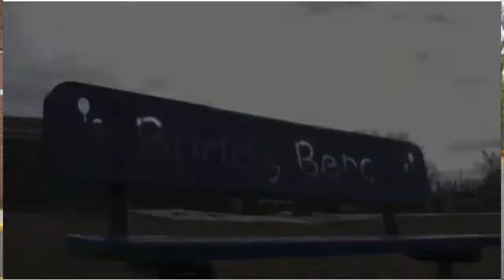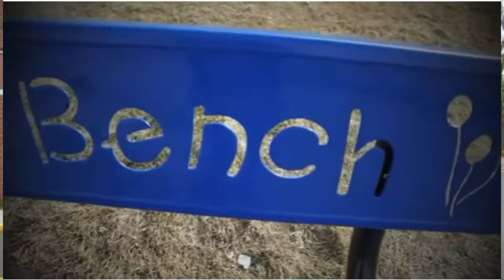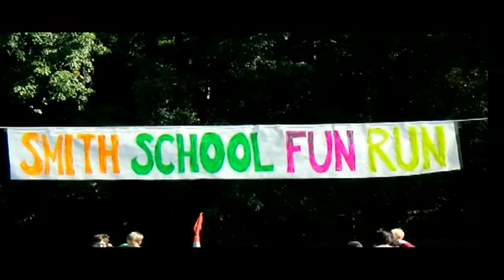Back to School Night 2017